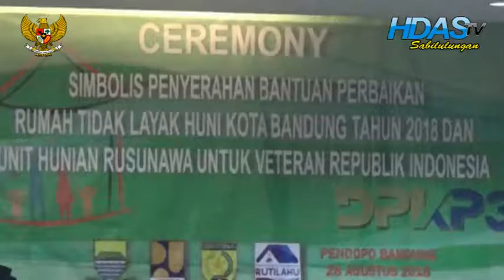VETERAN KOTA BANDUNG MENDAPATKAN BANTUAN RUMAH SWADAYA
LAPORAN WIDI HERIAN HDAS TV BIRO KOTA BANDUNG